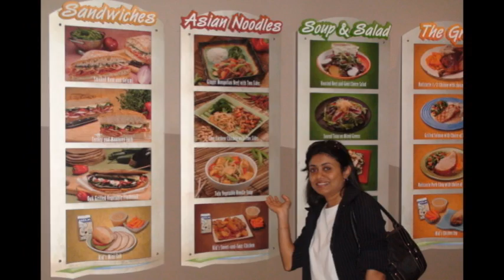Welcome to Bhavna's Home Cooking!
cookingtips Cooking is my passion and love to share my passion with others.